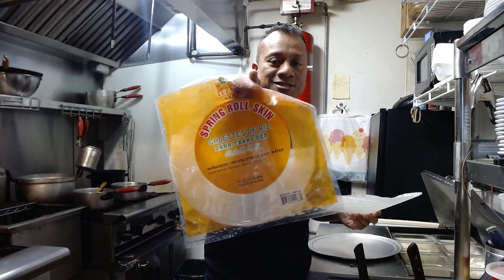Angkor Restaurant days, sharing some healthy cooking tips.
How to make simple, fresh, and healthy foods and live well. Video was shot at my old restaurant, Angkor Restaurant, located off Wickenden Street, Providence, RI. I opened my first restaurant back in 1997, it was a small takeout joint in Cranston, RI. Shortly after, I made a big mistake of buying a bigger restaurant that didn’t workout. I ended up selling the place and went into the real estate and mortgage business around 2004 to 2007 before the housing market crash in 2008. I was able to save up enough money and open my 3rd time try at the restaurant business. In 2007, I found a place on Wickenden street on the Eastside of Providence. The restaurant ended up closing down during Covid 19.